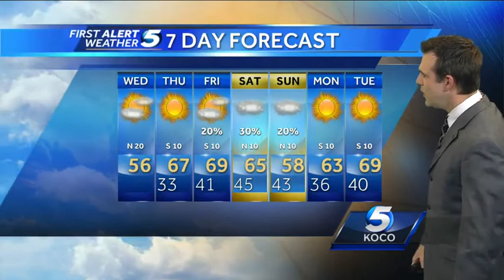Wednesday morning weather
It's a very windy Wednesday.  Today will be cooler with highs in the 50s.  The sunshine will continue for the next two days. There could be rain showers this weekend.